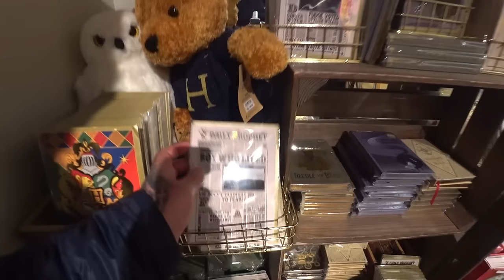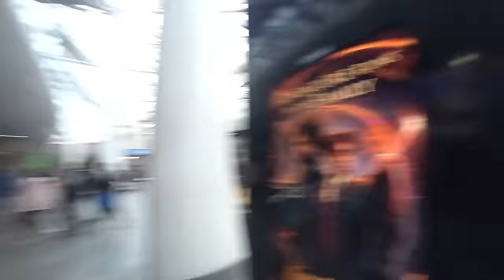🧙‍♂️✨ Magia em Londres: Plataforma 9 ¾ | Londres, Reino Unido 🇬🇧 | EP 187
🎥🇬🇧 Preparem-se para uma aventura mágica em Londres! Entrei no universo encantado de Harry Potter na famosa loja na Plataforma 9 ¾. Testemunhei não só a magia dos produtos, mas também a longa fila de fãs ansiosos para capturar o momento com o icónico carrinho. Dos preços encantadores às emoções palpáveis, esta é uma jornada que vai transportar-vos para além do mundo trouxa. 🧙‍♂️✨
╰➤ 🌍 *Para seguir nosso itinerário, confira o MAPA DOS LOCAIS VISITADOS: * 🗺️📍:
╰➤ 🍿⌛ *CAPÍTULOS DO VÍDEO* 📚 ▼
► 00:00 ◀ 187 Episódio ▶️
► 00:10 ◀ Plataforma 9 ¾
► 00:35 ◀ Genérico 🎶
► 00:54 ◀  Sir Nigel Gresley
► 01:26 ◀  Exposição de Modelos Comboio
► 03:12 ◀ Plataforma 9 ¾
► 05:04 ◀ A loja de Harry Potter
► 08:02 ◀ Espaços Exteriores
► 08:30 ◀ Continua no Próximo Episódio... 🤯
► 08:59 ◀ Trailer 🎬
► 09:03 ◀ 🎞️ Conteúdo Extra 🎥
╰➤ 🌄  *ASSISTA A OUTRA SÉRIE DE VIAGENS* ▼